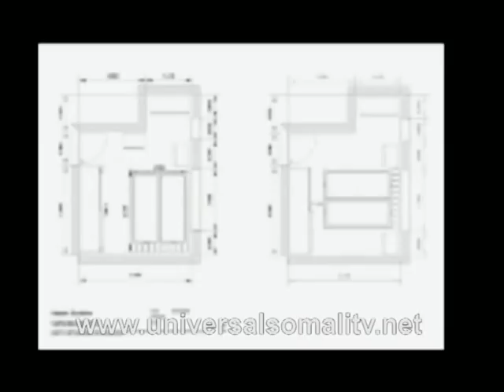Nills Furniture 16 01 2017